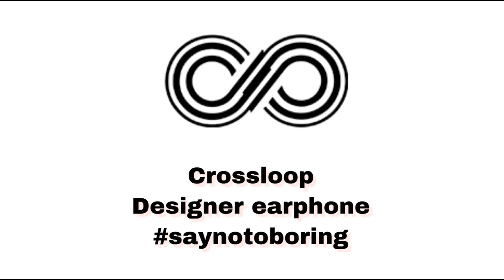Ayushi's review for Crossloop Designer Earphones | Styling Inspirations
Waiting for someone?? feeling bored?? make your moment with Crossloop.